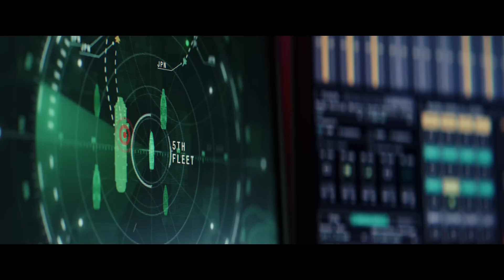Captain America: Brave New World - Official Teaser